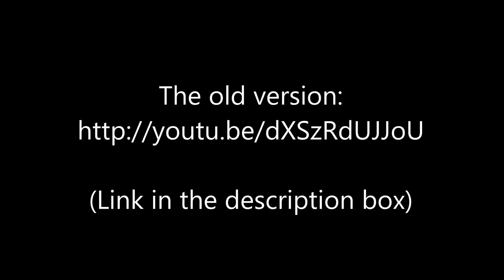Minecraft Redstone Creation: Compacted 4x4 Vault Door, 1234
This is the 4x4 piston door that I made. It is smaller than the previous version.

Texture pack: oCd pack by Disco

Music: Sherlock Holmes OST - Not In Blood, But In Bond